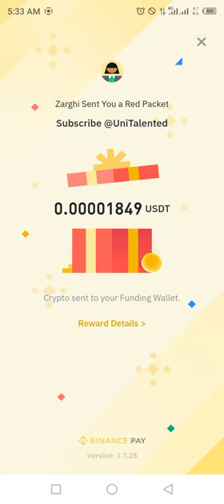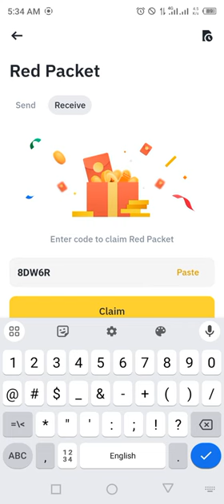Binance red packet code today | USDT HOT COIN RED Packets binance 4 APRIL 2024